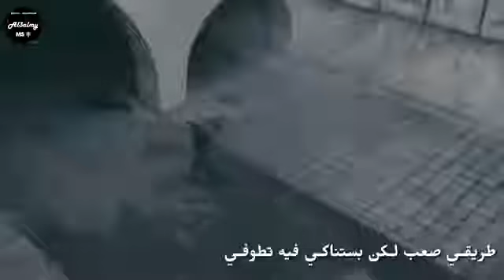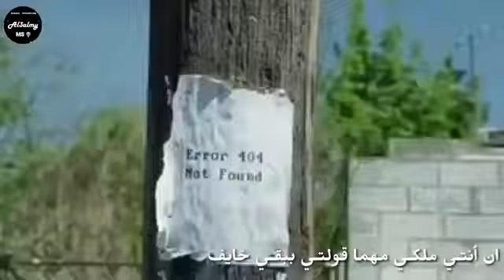Mohamed Said-lw" زي روحي فيكي مني كتير 💔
طلي عندي لما توحشيني ..
كلميني لما تنسيني ..
سبتي كل ذكرى ويا غيري ..
فوقت بس لما سبتني ..
عارف تستاهلي حد غيري بس لسه شايف ..
إن انتي ملكي مهما قولتي ببقى خايف ..
تختاري تمشي وقت ما تلاقيني تايه ..💔
كنت ليكي بيت ..
كنت معاك ..
كنت ملكك ..
كنت بين أيديك ..✊
حقيقي تعبيرات رامي مالك مأثره جداً فيا
فخوره إنك مصري وقدرت تحقق ذاتك وتطور موهبتك وتكون من أشهر الممثلين ف أمريكا❤